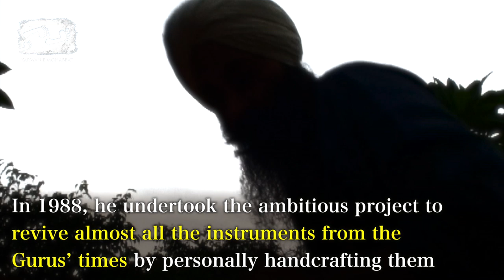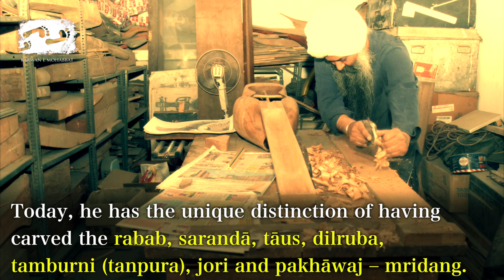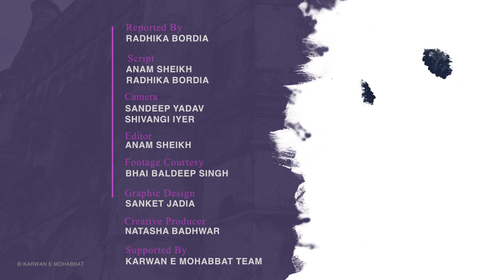Forgotten Notes of Guru Nanak with Bhai Baldeep Singh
All around the world, the 550th birth anniversary of Guru Nanak is being celebrated not only by the Sikh community but by all who are inspired by the wisdom and life of the first of the Sikh Gurus.
Bhai Baldeep Singh is not only a dedicated singer of Gurbani, he is also credited with working to revive the tradition of the stringed musical instruments – the rabab, taus, sarandā, dilruba, tamburni (tanpura), jori and pakhāwaj – mridang. He shares the story of his inspiration and training under master-luthier Giani Harbhajan Singh.